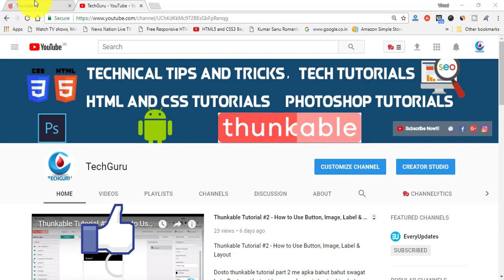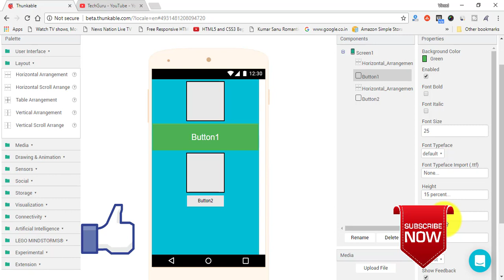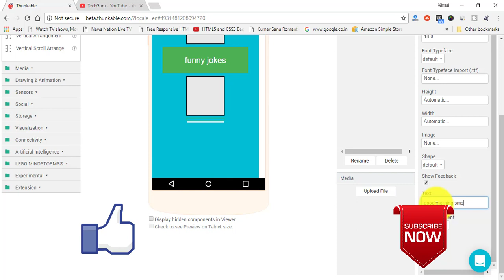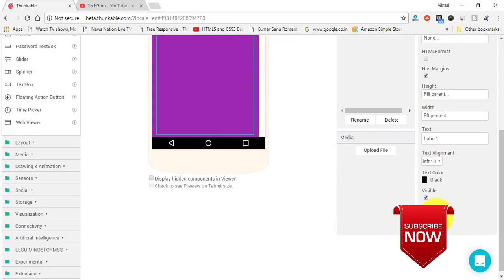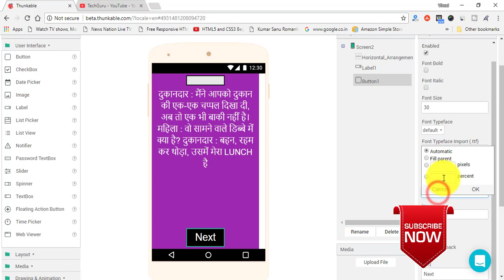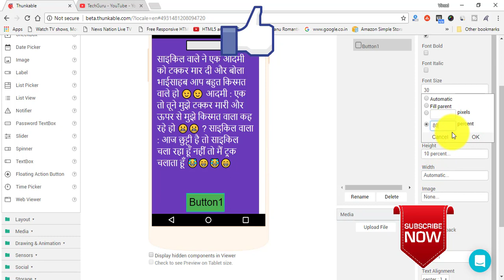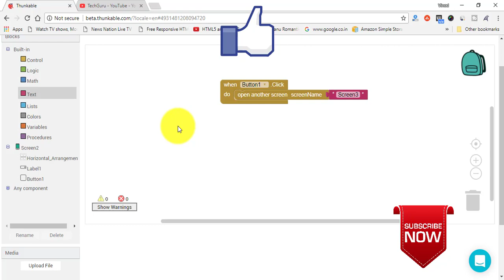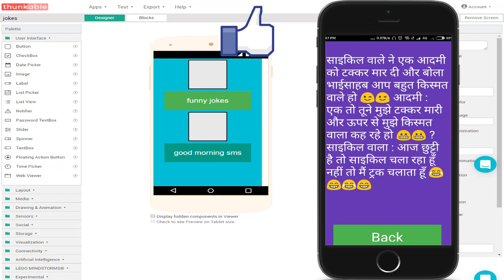Thunkable Tutorial #4 - How to make Joke App/ Shayari App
Hello Dosto, Aaj main apko joke app ya shayari app banana shikhaunga, to please video end tak dekhiyega tabhi apko  achhe se samajh me ayega.

About : TechGuru is a YouTube Channel, where you will find technological videos in Hindi, New Video is Posted Everyday :)